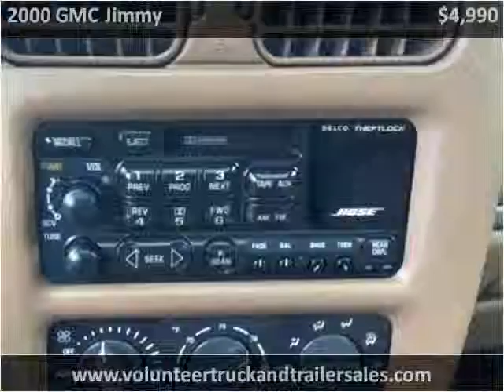2000 GMC Jimmy Used Cars Maynardville and Knoxville TN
This 2000 GMC Jimmy is available from Volunteer Motors & Trailer Sales.